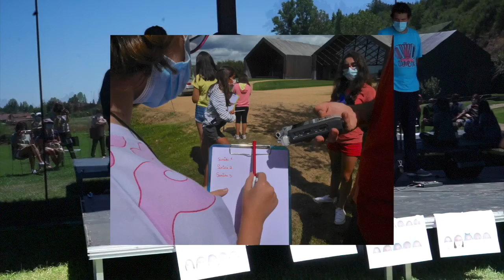Laboratorio Practicas Distanciadas / Chico-Trópico en Fundación Cerezales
Videoresumen del taller Laboratorio de Prácticas Distanciadas desarrollado por el colectivo Chico-Trópico en la Fundación Cerezales Antonino y Cinia, provincia de León, en el verano de 2021.
Cinco días de talleres en torno a la escucha y la creación sonora vinculada al entorno, en que las doce niñas participantes acabaron componiendo una pieza sonora experimental valiéndose de samples de sonidos del entorno, sintetizadores DIY, una tubería amplificada, walkie talkies y un arpa humana. Todos elementos que nos han hecho reflexionar sobre la distancia, el contacto, y el juego.
Laboratorio de Prácticas Distanciadas es un proyecto desarrollado por Chico-Trópico en 2021 en diversas sedes y de diversas formas, pero siempre tomando como principio la creación comunitaria y la distancia social que nos sigue atravesando hoy.